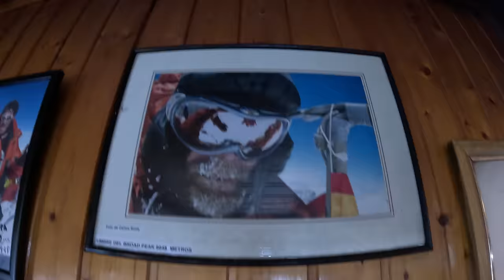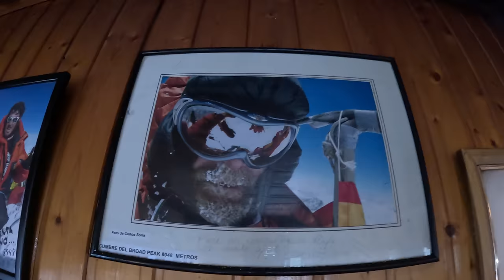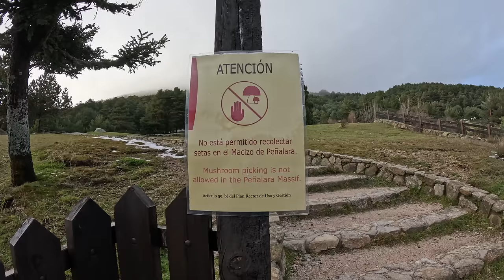¿LOGRAREMOS AGUANTAR EL FRÍO? 🥶​ || VLOG EN NAVACERRADA ☃️​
Nuestra familia experimenta la nieve por primera vez, marcando así el inicio del primer vlog de 'Arroz y Desgracias'. En este episodio, descubriremos si realmente están preparados para emprender un viaje a un destino aún más frío: Laponia.